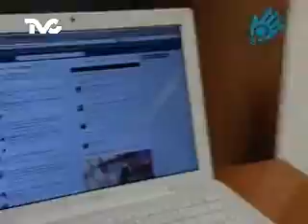Cómo hacer una Pulsera (EC)